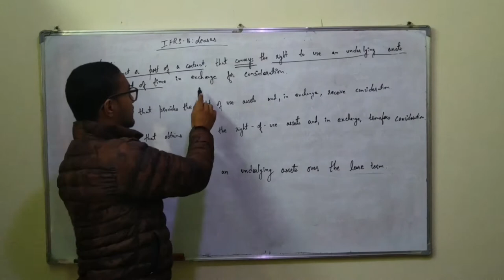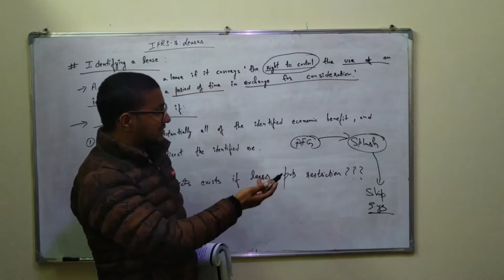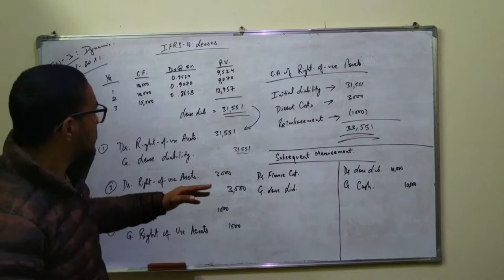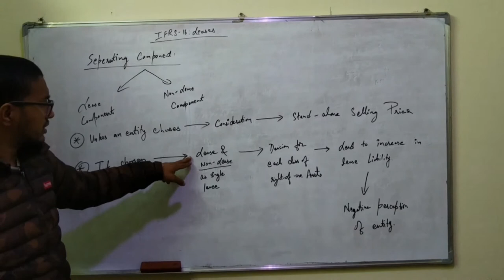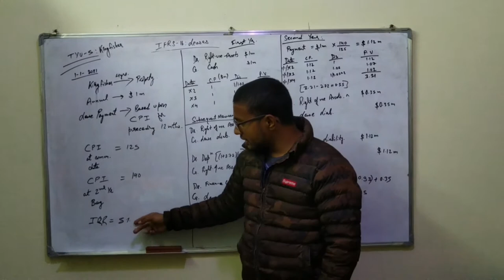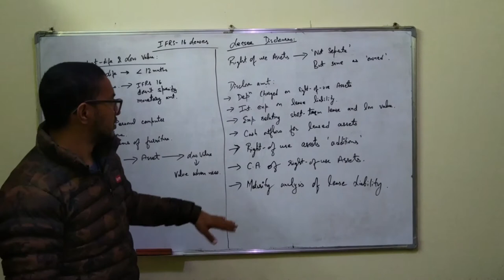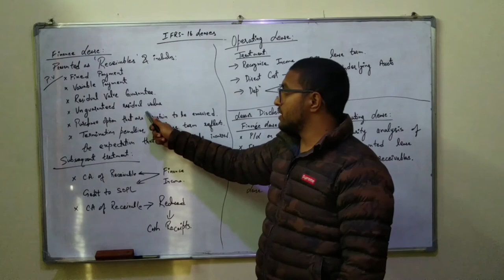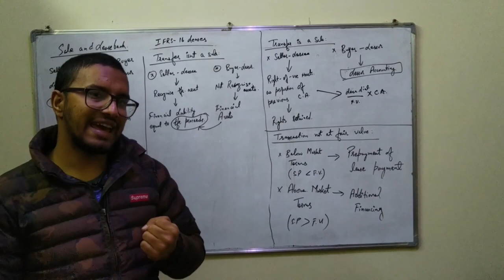IFRS 16 Leases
- Definition of Lease as per IFRS Standard
- What is lessor and lessee? What is scope of lease? If there is restriction in use of identified assets, can it still be considered as lease?
- How is right of use assets computed? And, what are included within it? Is direct costs included? Wabt payment made before or at commencement date of the lease? Dismantaling cost? When it right of use assets adjusted?
- How is depreciation computed? How is it different in case of advance payment and arrear?
- What is Lease liability? What are included wthin it? If termination penalty is likely to be incurred should it be included? wabt options, residual value guarantee? What happens if the lease payment is based on index?
- What should be adjusted if lease term changes? Under what circumstance could it change? Why?
- How to compute in case of non-lease component? Is seggregation really required? If so, why? If not, why?
- Example of variable lease based on consumer price index(CPI).
- How is the treament of short-time and small-value items treated in accordance with iFRS 16?
- What is operating lease and finance lease? What are the criteria?
- If the lessee can extend the lease for a secondary period at lower price, will it be regarded as finance lease or operating lease?
- If the Present Value of lease is substantially all the fair value of the asset is it still operating lease?
- If the lesse uses the assets for major economic life of the lease? is it still operating lease?
- Can lessee classify a lease as operating or finance as per IFRS 16?
- Should operating lease receivable be discounted? If so, when? If not, when?